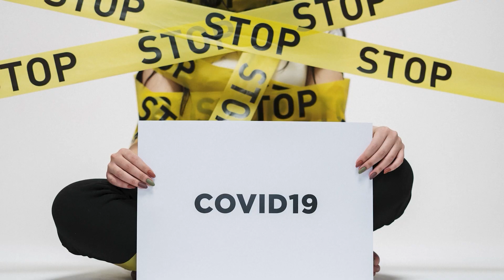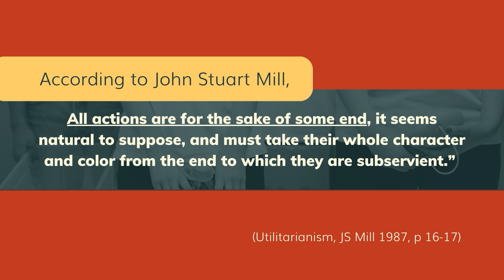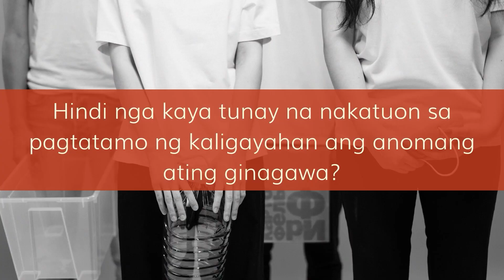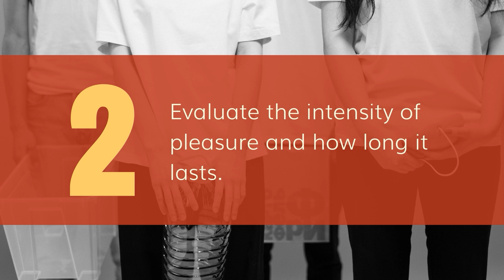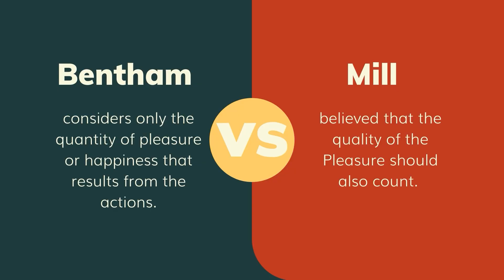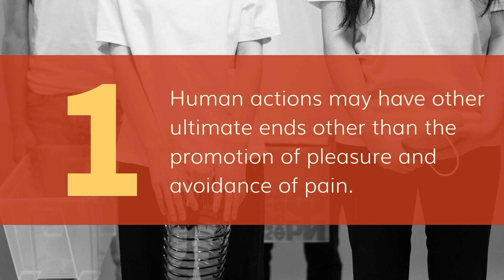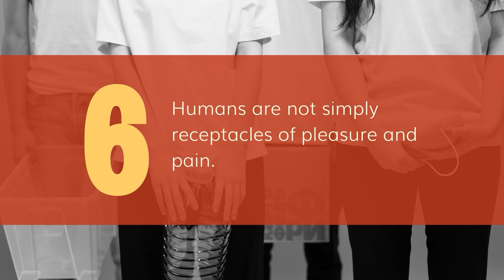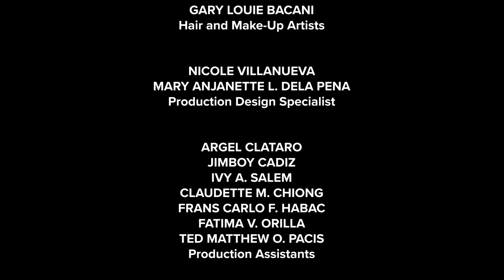ETHICS | Lecture 16: Utilitarianism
100 LECTURES ON ETHICS
Lecture 16: Utilitarianism

100 LECTURES ON ETHICS is a show that features experts as they discuss the different aspects of ethics in their respective fields. The show is comprised of 100 episodes and is part of the joint project of the University of the Philippines, Office of the Ombudsman and the Commission on Higher Education.